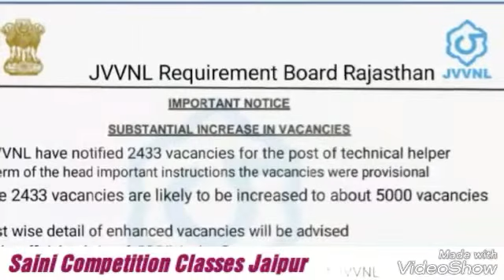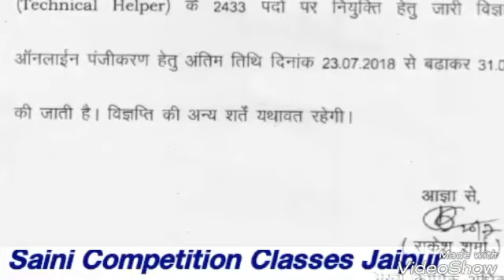JVVNL Technical Helpers 5000 post viral.......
पूरी जानकारी के लिए.